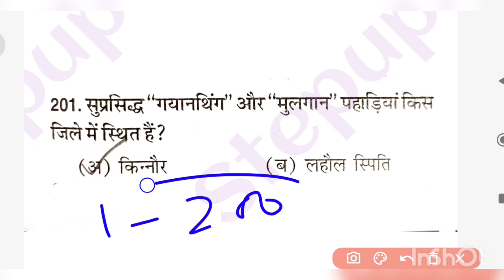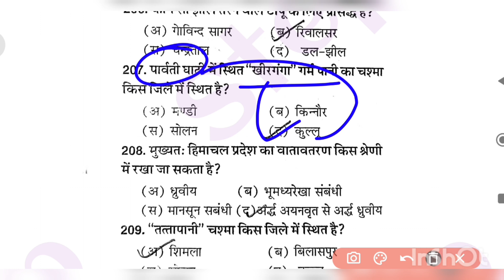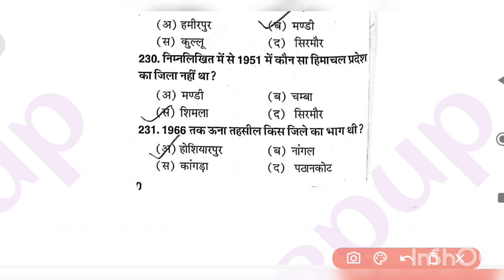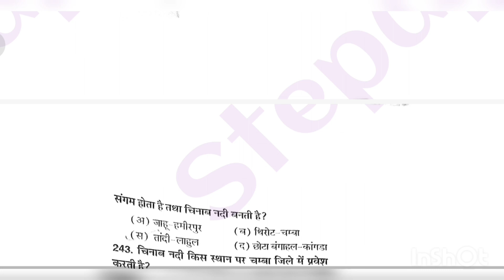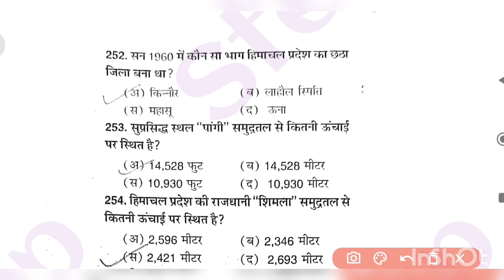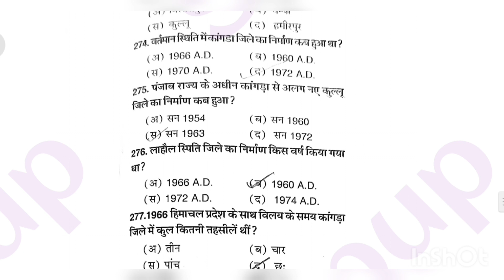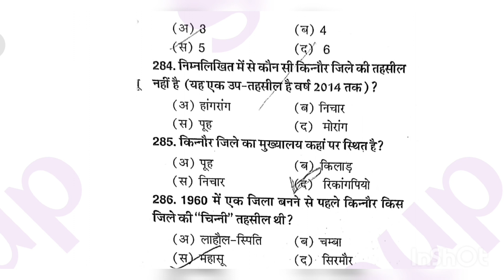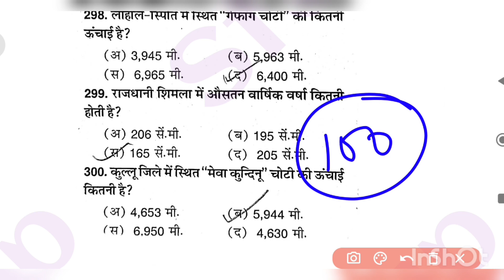H P G. K//Geography of HP// Top 500 series// part-3// JBT//TGT//Police//Patwari//by step up